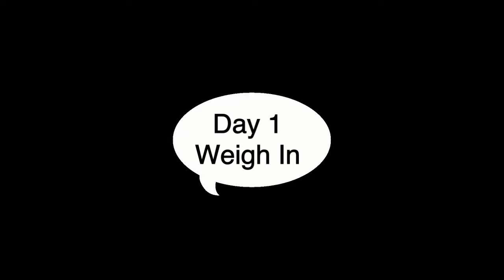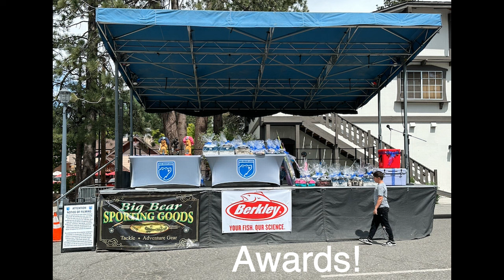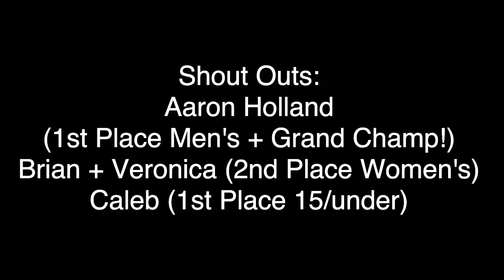Fishing For 50K Trout Derby 2024 - Big Bear Lake California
What an amazing event for anglers held last weekend on June 8th & 9th!  Five tagged Trout were planted worth 10K, and another twenty-five were planted valued at $500 for the derby.  I witnessed one angler deliver a 10K Trout to the weigh station, and I couldn't believe my eyes when someone I know very well took the name of "Grand Champ" of the derby!  Shout out to all the anglers out there fishing the Fishing for 50K Trout Derby!
PS -  If you catch a fish with a tag from now until December 31, 2024, it's worth $50 at Big Bear Sporting Goods.  Good luck!